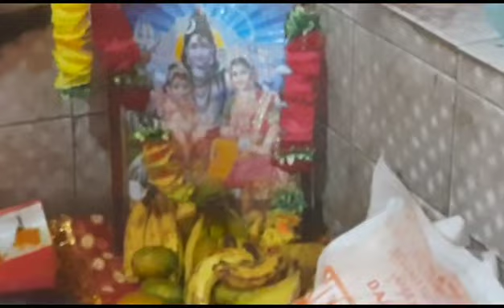🙏🌹 Ghaneya Ghaneya Jangla Ch Rehndi Mata Meriye 🌹🙏 || Shakti Jagran Party || 🌹🙏 At Dhameta 🙏